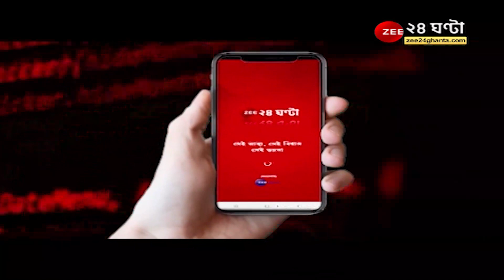Municipal Election: 'ডাকলেই পাওয়া যায় বাপ্পাকে', বলছেন ভোটাররা, কতটা আশাবাদী প্রার্থী বিজন সরকার?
Municipal Election: 'ডাকলেই পাওয়া যায় বাপ্পাকে', বলছেন ভোটাররা, কতটা আশাবাদী রাণাঘাটে তৃণমূল প্রার্থী বিজন সরকার?